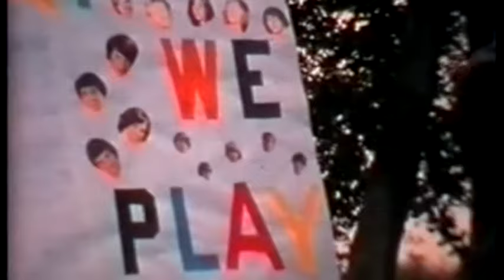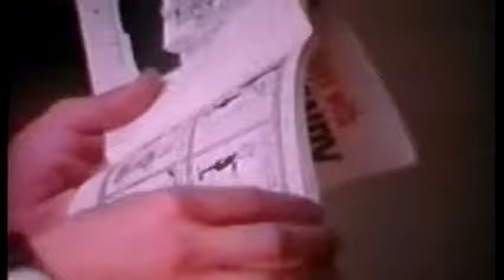Memories of Penley Maelor School (1960s)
Snippets of school events filmed around 1965. Sports Day; Cricket; Tennis; Sixth Form Party; Football; Summer Fete; Last Day; Hockey.